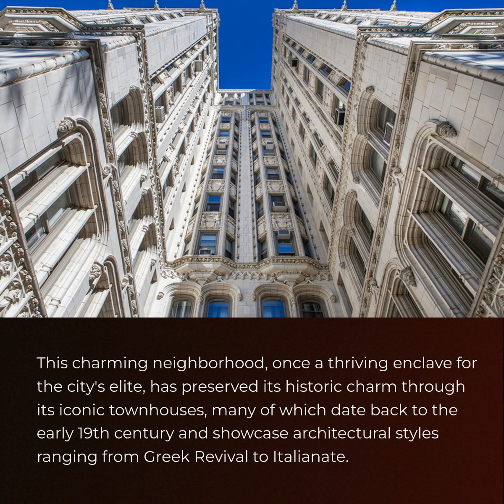Gramercy Park (New York) - Neighborhood Spotlight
In the early 20th century, Gramercy Park was synonymous with luxury, with many of New York's elite residing in grand homes surrounding the neighborhood’s prestigious park. Today, Gramercy Park remains a tranquil retreat from the busy pace of Downtown Manhattan, preserving its classic charm. It's not unusual to spot residents in tweed and loafers strolling down Irving Place, a serene commercial street featuring a mix of local shops, restaurants, and pubs.

As you venture further east, the area becomes more bustling and less distinctive. Gramercy’s side streets are lined with walk-up buildings and larger apartment complexes, offering a more relaxed atmosphere compared to the exclusive blocks adjacent to the park. This contrast attracts those seeking a refined New York City neighborhood that combines historic elegance with everyday convenience.